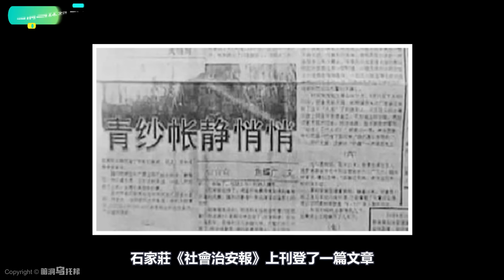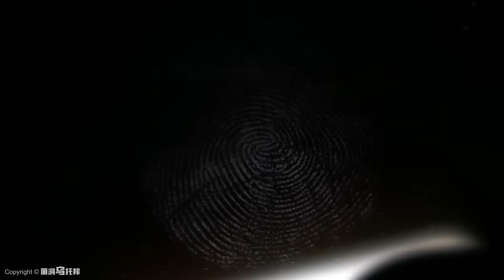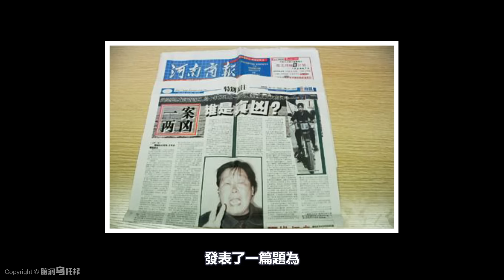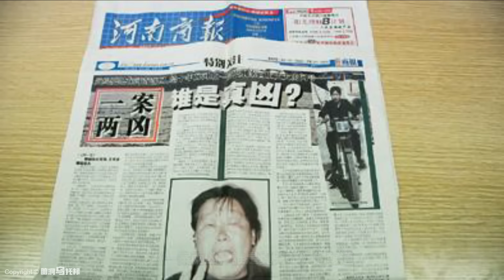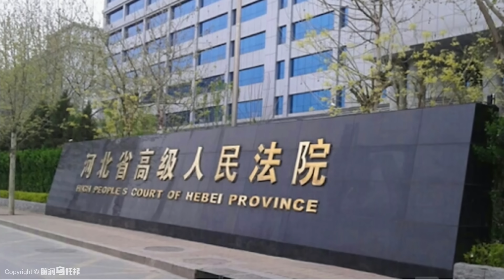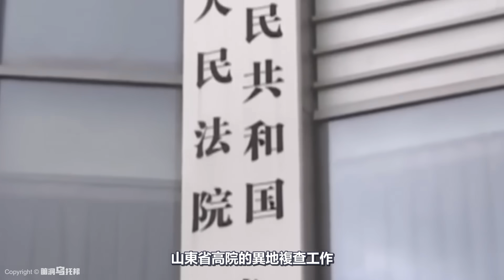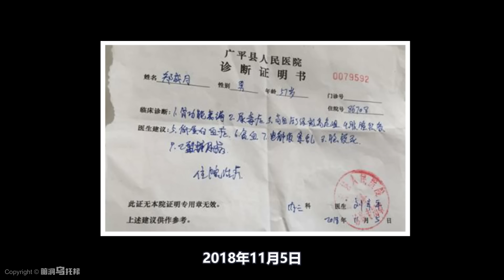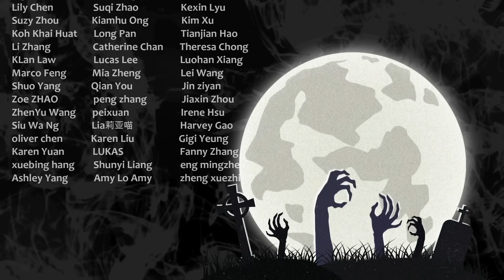【小烏說案】一場中國司法界的奇觀！是里程碑？還是恥辱柱？聶樹斌案始末[腦洞烏托邦 | 小烏 | Xiaowu]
This episode talks about another well-publicized case of injustice in China, the case of Nie Shubin. Many people think this case is a milestone for the law process in China. What really happened to him and how this case improved human right as well as Judicial procedure in China? Let's get into the video!

🔔 Credit
歡迎點贊，評論和轉發 💗 💗 💗